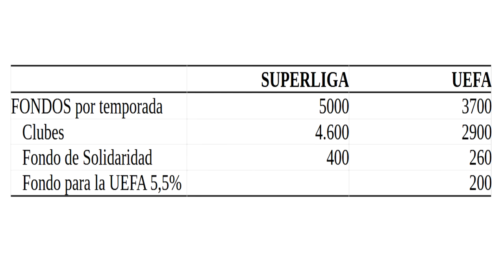🚨¡ÚLTIMA HORA! La SUPERLIGA PONE FECHA - CLUBES que DICEN SÍ y REPARTO de los 15.000 MILLONES